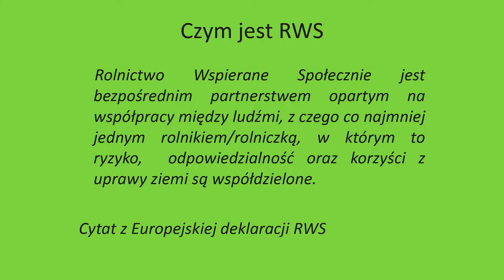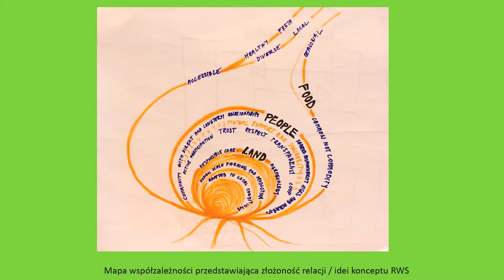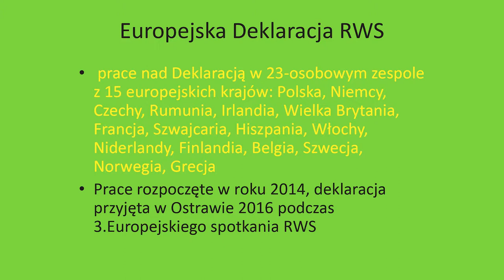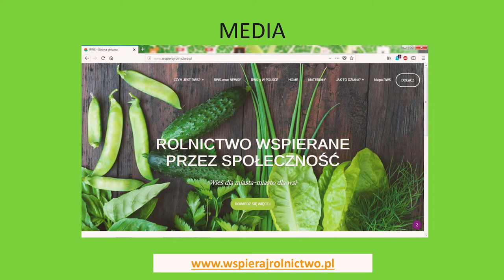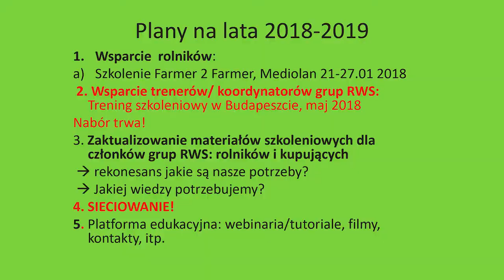RWS-y w Europie i Polsce- stan na dziś i plany, potrzeby na przyszłość – Monika Onyszkiewicz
RWS-y w Europie i Polsce- stan na dziś i plany, potrzeby na przyszłość – Monika Onyszkiewicz (Fundacja EkoRozwoju)

Montaż: Michał